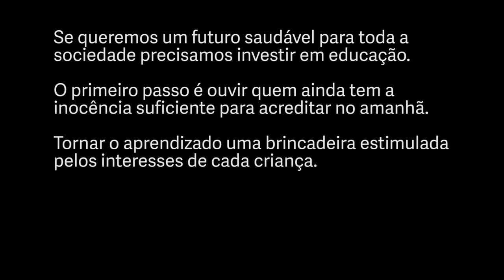(des)escolarização dia 3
Essa atividade consiste em desenvolver um brainstorm para decidir o que vamos fazer com a renda da venda dos cartões postais.
O cartões postais eles decidiram fazer fotos entre eles com uma Nikon e vamos vender para a família no

Aprender a ser independente através do fazer, maneiras de solucionar problemas e conquistar independência são alguns temas abordados nessa atividade.

Em breve o vídeo do processo de produção dos cartões!